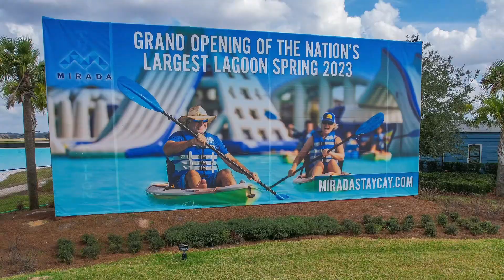11024 Laxer Cay Loop, San Antonio FL 33576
$525,000 4 bd | 3 bth | 2,372 sqft

OPENING SOON 15-ACRE man-made Crystal Metro Lagoon, complete with Sandy beach shores, swim-up bars, kayaking, paddle boarding and more. The Community is set atop the Connected City infrastructure, offering the fastest WiFi speeds in the nation. Within the Mirada Community there is a Publix shopping plaza with more to come. Why wait to build. Must See this Move-In ready home built in 2020! OPEN FLOOR PLAN-Destin home features 4 bedrooms, 3 baths with a spacious 3 car garage. The laundry room has a washer and dryer that stays with the home. The kitchen boasts stainless steel appliances, an Island with breakfast bar, Granite countertops, back splash and lots of cabinets with glass door to walk-in pantry. Kitchen offers separate eating space "10 x 10". Large dining room with decorative faux brick. Great room which is open to the dining room and kitchen includes a tray ceiling and decorative wall with shiplap.The great room has sliding glass pocket doors to patio with interlocking wood deck tile. Screened patio has wall outlet for TV and string LED lights hanging between the wall and ceiling. The back yard has vinyl fence on 3 sides. The large Master Suite is amazing with a tray ceiling, two walk in closets, along with a large Master bath which includes a garden tub, a large separate shower, dual vanity sinks with granite counters. This home includes 18-inch upgraded tile in all areas except carpet in 3 bedrooms, garage door opener, front entry door has a coded push button door hardware, smart home features, recessed lighting, rocket style light switches and double paned energy efficient vinyl windows. Custom made window treatment for the Sliding glass doors and blinds throughout.

Listing Provided by:
Source: Stellar MLS / MFRMLS,
MLS#: T3424758